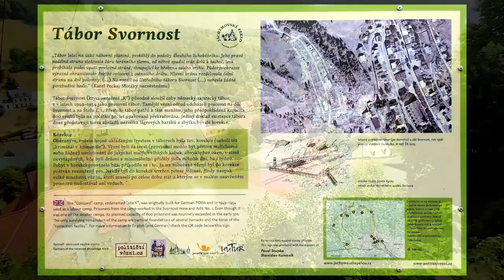Krušné hory 2023/3 Jáchymov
Ach, dovolená ... 2023, Krušné hory, Abertamy - Hřebečná chata Tama.
Dnes bez kol do Jáchymova, prohlídka města a dolu Svornost do expozice muzea - Štola č. 1, potom nahoru přes bývalý komunistický tábor nucených prací s informačními panely na hrad Freudenštejn a cestou zpět přes Karlovy Vary.
Hudba: Pavel Dobeš - Zpátky do trenek